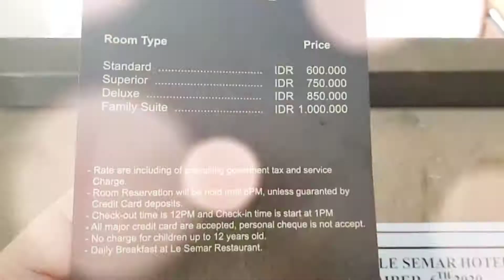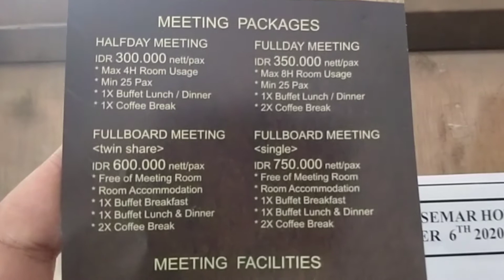Mercy Antik Hotel LeSemar Serang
Salah satu dekorasi khas di Hotel LeSemar Serang adalah Mobil Mercy Antik yang dipajang di depan Hotel. Mobil ini terawat apik meski tidak ada kejelasan apakah masih bisa dijalankan atau tidak. Selain Mercy, ada juga motor dan Vespa Antik yang dipajang di Lobi Hotel. Untuk menginap disini, anda bisa memilih kamar yang ditawarkan dengan rate kisaran 600.000 sampai 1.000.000 per malam